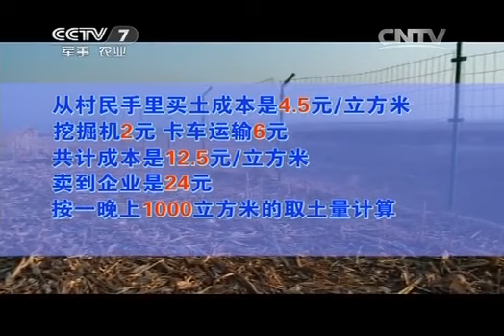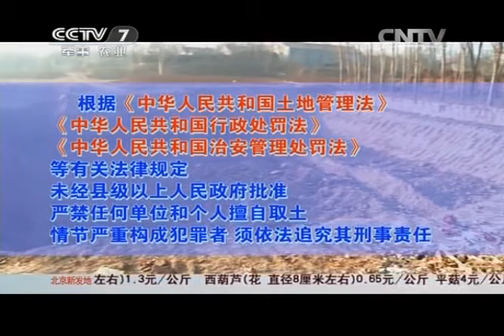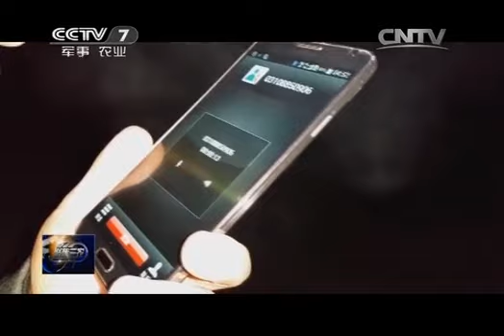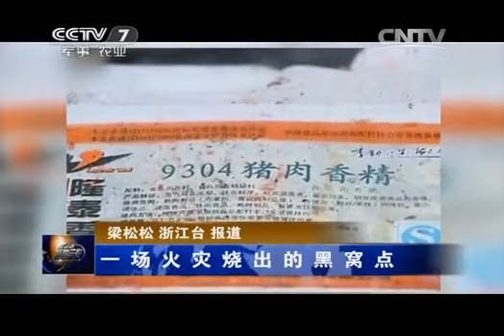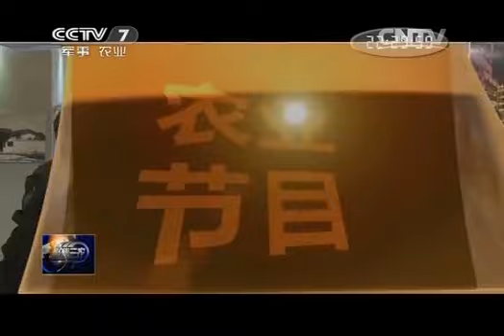20150112 聚焦三农 取土“盛宴”何时休